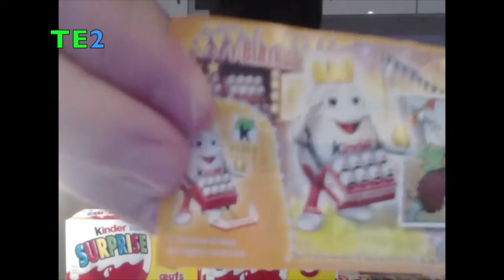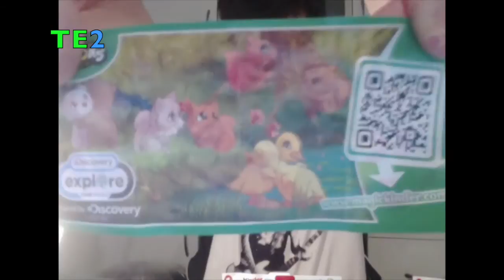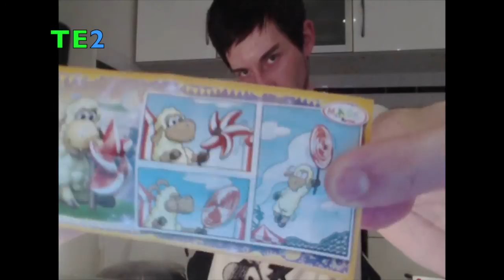Ouverture Kinder Surprise Funny Versary - 6 boites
Aujourd'hui j'ouvre 6 paquets Kinder Surprise de la collection Funny Versary (Anniversaire des 40 ans de Kinder Surprise), j'adore cette collection!